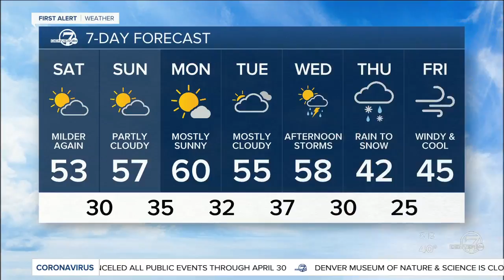Nicer weather in Colorado this weekend!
Saturday, skies will return to partly cloudy with highs in the low 50s Denver. It's looking nice for skiing with temperatures in the 40s under partly cloudy skies.